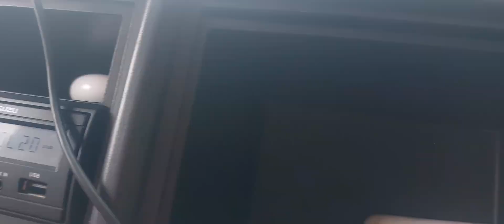On The Way Baguio Road Trip broom....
don'tForgettoLikeCommentShareandSubscribeMgaguys